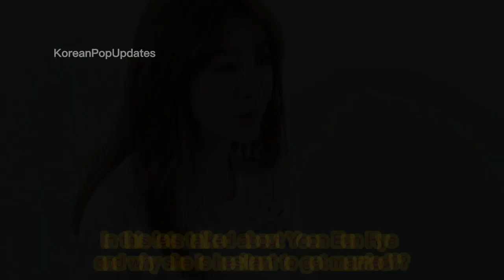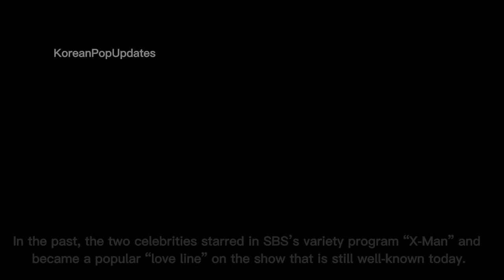Yoon Eun Hye EXPOSES The Heartbreaking REASON Why She DIDN'T want to get Marriage!